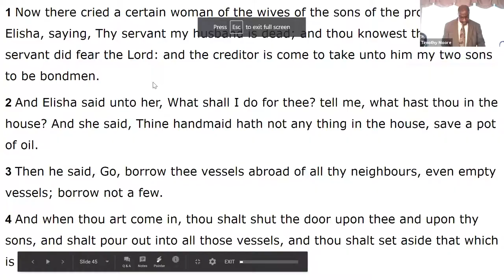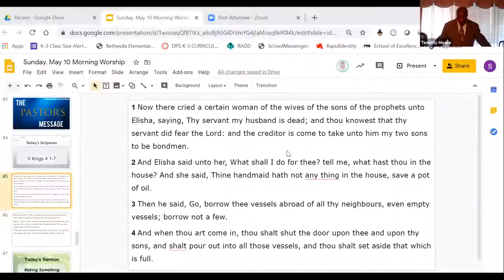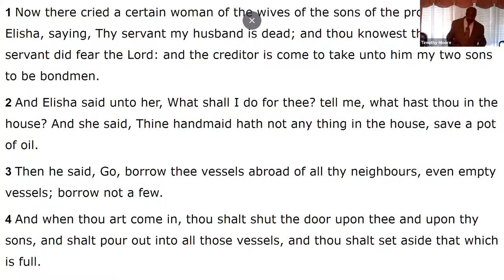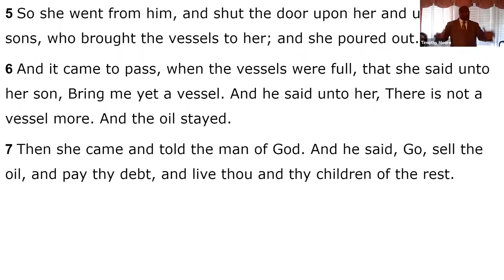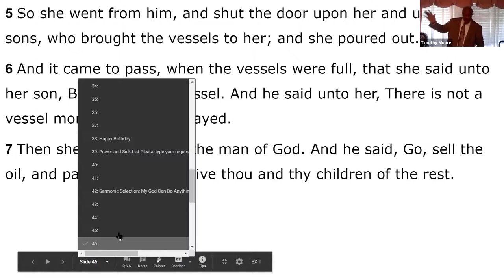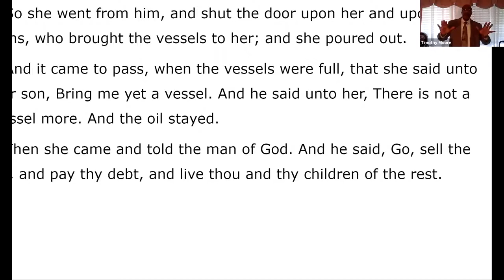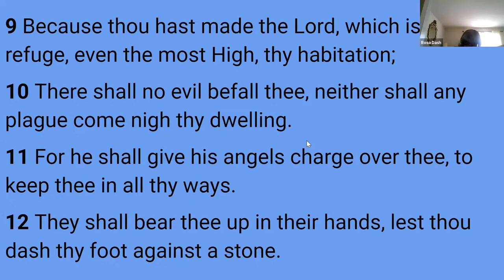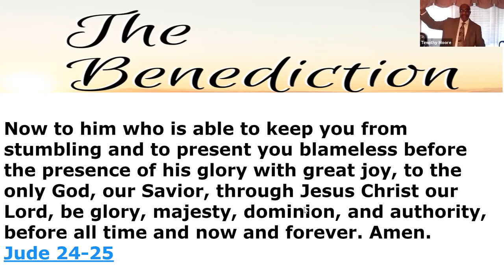Greater Waltown UHC Mother's Day Service May 10, 2020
Greater Waltown Mother's Day Service May 10, 2020